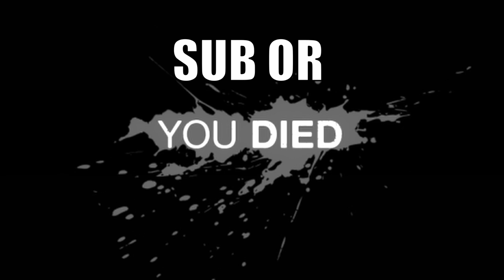PLEASE DON'T LET THIS GAME DIE!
sorry for the delayed upload, I'm going to try and be consistent as possible.

Braden